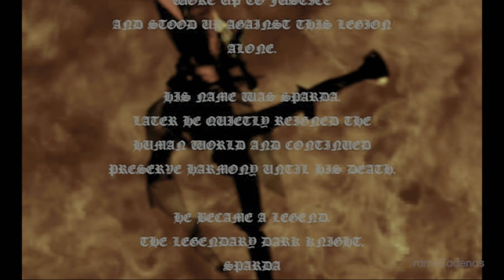Devil May Cry Gameplay Español Campaña Parte 1 (4K 60FPS HDR) 🕹️ SIN COMENTARIOS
Devil May Cry Gameplay Español Latino Walkthrough Parte 1 y hasta el capítulo final incluirá la campaña del juego completo Devil May Cry en Xbox Series X. Esta guía de Devil May Cry está grabado en 4K HDR 60FPS e incluirá la historia del juego completo y la película completa; todos los finales y todas las peleas de jefes estarán presentes en este tutorial.

El video está grabado en 4K 60FPS HDR nativo, pero YouTube toma tiempo en procesar el HDR, se paciente.

💡 SINOPSIS
Devil May Cry empieza con Dante siendo atacado en su oficina por una misteriosa mujer llamada Trish. Él la impresiona por su resistencia sobrehumana y le dice que es un cazador de demonios para encontrar a los asesinos de su madre y hermano.​ Ella dice que el ataque fue una prueba, y que el demonio emperador Mundus, a quien el padre de Dante selló en el Inframundo hace 2000 años y responsable de la muerte de su familia, está planeando regresar. La escena salta a su llegada a un inmenso castillo, después de lo cual abruptamente Trish hace un salto y desaparece pasando por un alto muro.

▬▬▬▬▬▬▬▬▬▬🌎CONTACTO🌎▬▬▬▬▬▬▬▬▬▬

▬▬▬▬▬▬▬▬▬▬📍ETIQUETAS📍▬▬▬▬▬▬▬▬▬▬